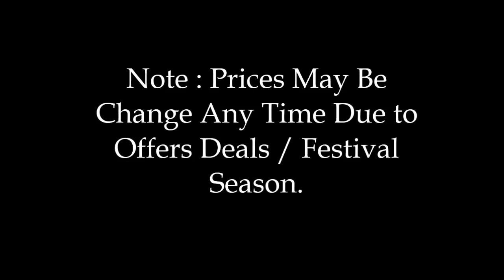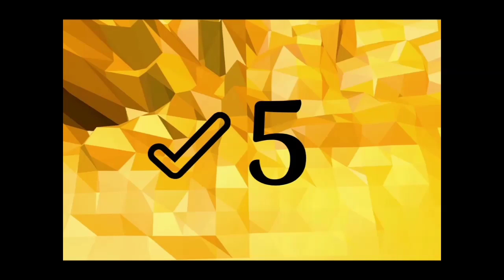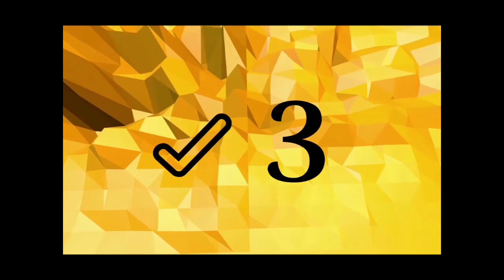Best Rechargeable Fans in India 2022 with Prices List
Get
Best Rechargeable Fans in India Prices

(10) ::  Plastic Rechargeable Fan White 14 inch  :: Current Prices ► रु 2,899.00

(9)  ::  Geek Rechargeable Power speed option  :: Current Prices ► रु 1,208.00

(8)  ::  Rico Rechargeable Technology oscillating rechargeable  :: Current Prices ► रु 3,514.00

(7)  ::  Betzila Rechargeable Powerful Multifunction Foldable  :: Current Prices ► रु 998.00

(6)  ::  Prabha Rechargeable Inbuilt Lithium Battery  :: Current Prices ► रु 1,199.00

(5)  ::  Globex 8 Inch Rechargeable Table Lamp  :: Current Prices ► रु 1,349.00

(4)  ::  Betzila Powerful Rechargeable Brightness Assorted  :: Current Prices ► रु 939.00

(3)  ::  ADONAI Rechargeable Multifunction Folding LED  :: Current Prices ► रु 1,088.00

(2)  ::  Piesome Powerful Rechargeable Kitchen Multicolour  :: Current Prices ► रु 999.00

(1) ::  ZULAT Rechargeable Operation Random Colour  :: Current Prices ► रु 891.00

Our this Channel is a participant in the Amazon Services LLC Associates Program for sites to earn advertising fees by advertising.

Thanks
Admin
CoolFree Reviews 007